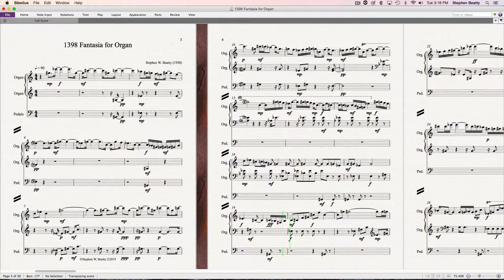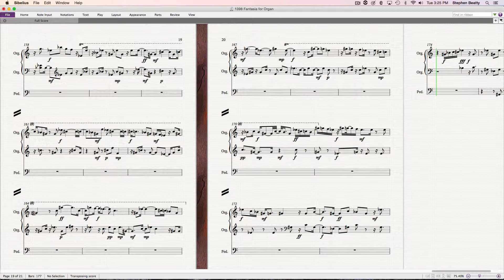1398 Fantasia for Organ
Fantasia for Organ composed and performed by
Stephen W. Beatty.
Vienna Symphonic Library Konzerthaus Organ
used for the performance.